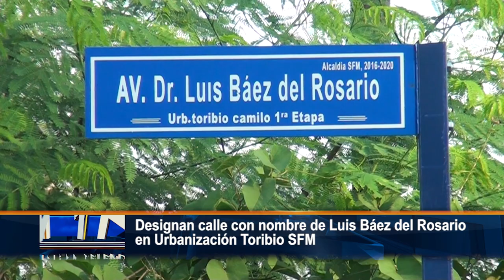Designan calle con nombre de Luis Báez del Rosario en Urbanización Toribio SFM